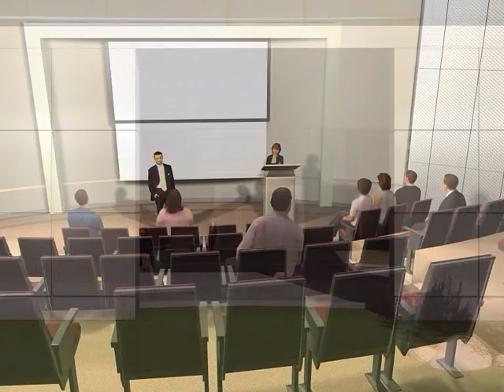Artist impression of IMPACT Global Headquarters - now a reality!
This virtual video tour of IMPACT Global HQ was produced for the World Cyber Security Summit 2008.

This state-of-the-art 7.8 acre facility in Cyberjaya, Malaysia was completed in record time and was officially declared open on 20th March 2009.